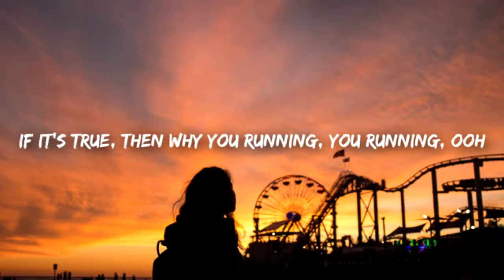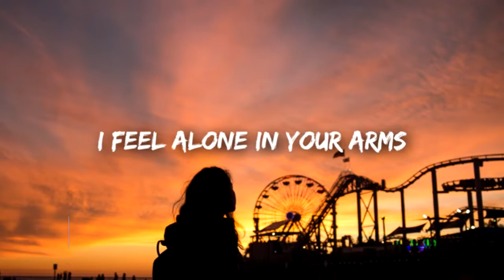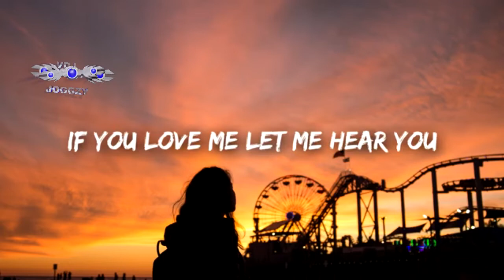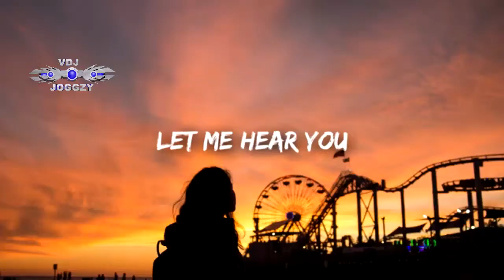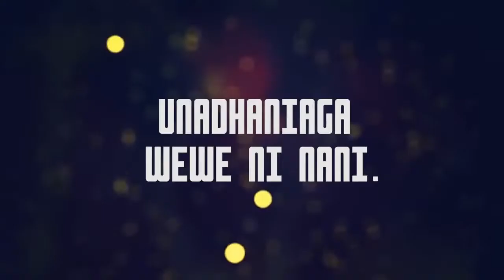STREET TURN UP 2 VDJ JOGGZY VIDEO MIX SELFIE EDITION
promo only.